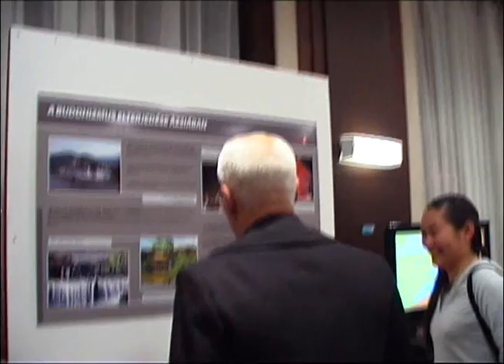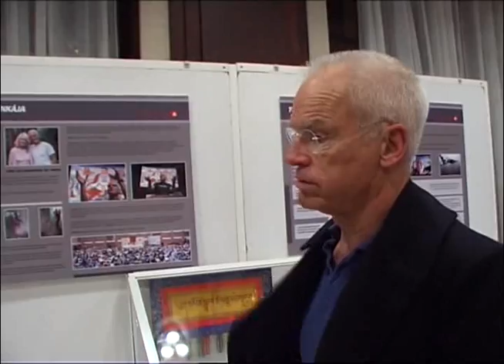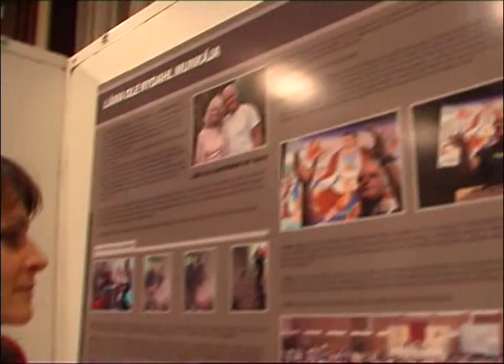Interview with Lama Ole Nydahl in Győr, Hungary (06.12.2006)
Interview with Lama Ole Nydahl on the occasion of his visit to Győr, Hungary on 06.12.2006. Lama Ole visited the exhibition organized by the local buddhist center and delivered a public lecture in the sports hall of the university.
Interjú Lama Ole Nydahllal Győrben a 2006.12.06-i látogatása alkalmával. Lama Ole meglátogatta a győri buddhista centrum által szervezett kiállítást és nyilvános tanítást adott az egyetemi sportcsarnokban.